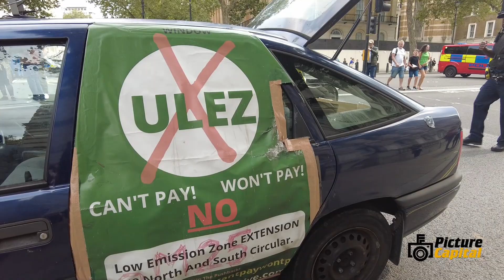The charge for the Ultra Low Emission Zone ULEZ begins today in London, UK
10 Downing Street, London, UK, August 29 2023. Charges for the Ultra Low Emission Zone (ULEZ) are currently taking place in London. Protestors demand that it be stopped. A car will cost £12.50 per day affecting many non-compliant vehicles outside London and small businesses also the community into force Today August 29 2023 across Greater London.